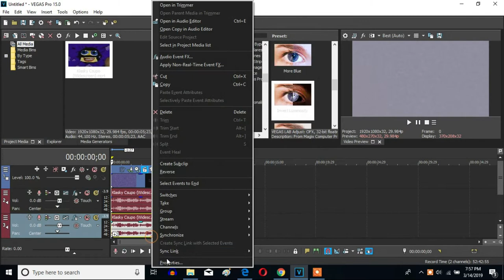How To Make The Original G-Major 135 On Sony Vegas Pro (BUT +3 IS NOT APPLIED)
Yes, this is the original G-Major 135 made by GODZILLA 2014 on April 18, 2018.

VideoFX

1st: LAB Adjust - Invert Luminosity

2nd: Brightness And Contrast - G-Major 135

Brightness:           0.200
Contrast:             -0.700
Contrast Center:   0.500

AudioFX

0

+2

+3